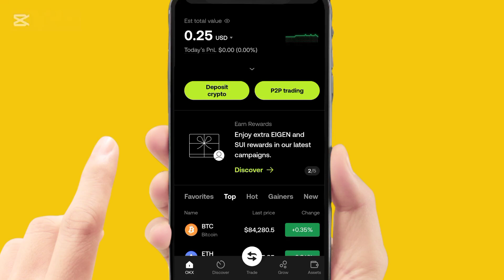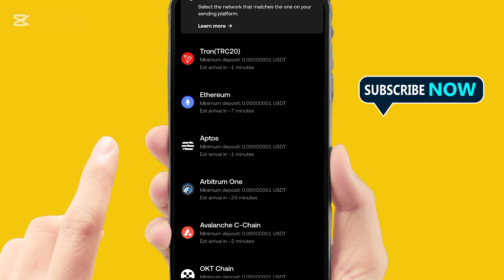How to deposit usdt in okx exchange l How to transfer usdt in okx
Need to fund your OKX account with USDT? This video shows you how to deposit and transfer USDT to OKX Exchange step by step.